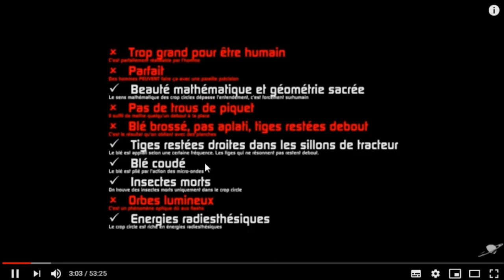Les Crop Circles - Stream Science #2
Participants :
    - Guillaume, de l'association CoSciences
    - Eliot, doctorant en génétique
    - Anais, de l'association Science Animation
    - Enzo, de l'association Kimiyo

Technique :
    - Jeanne